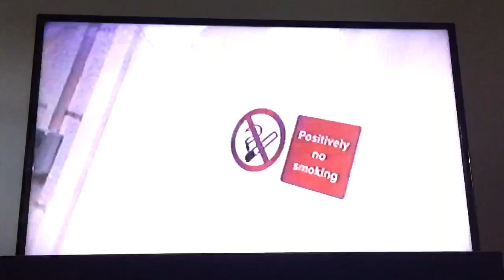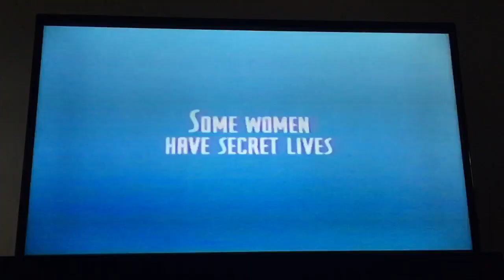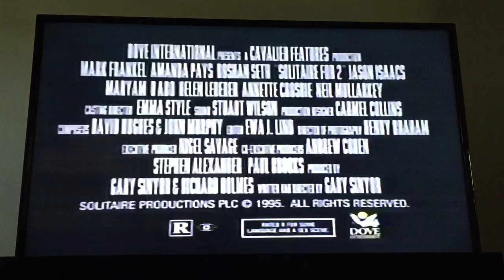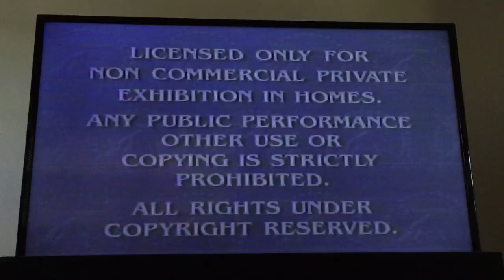Opening to Primal Fear 1996 VHS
1. Mission: Impossible trailer
2. Braveheart trailer
3. Jade trailer
4. The Phantom trailer
5. Solitare for 2 trailer
6. "Feature Presentation"
7. Warning screen
8. "This film has been modified..."
9. Paramount Pictures logo